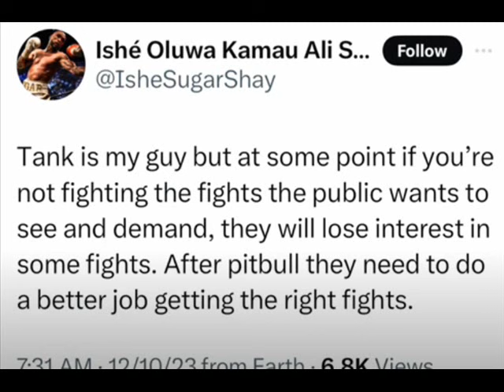Gervonta Tank Davis Boxing Career Stock About To Plummet!!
Fans will turn on him because they see what Devin is doing and what he is not doing.